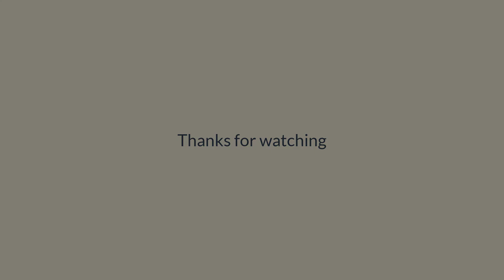Amazing green screen digital line audio spectrum